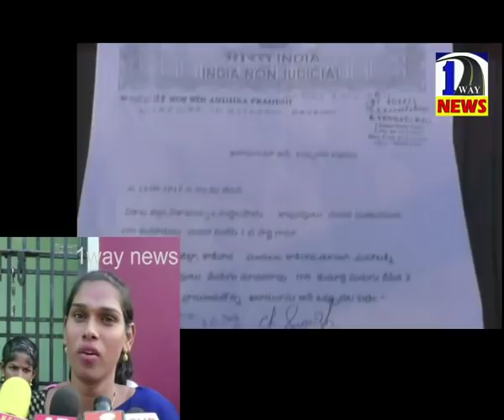అందమైన హిజ్రాను ప్రేమించి పెళ్లాడాడు... తర్వాత జరిగింది ఇదీ..|| Beautiful Transgender Love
Hijra Love Marriage With A Man In vishaka
# Indian hijra

 అందమైన హిజ్రాను ప్రేమించి పెద్దల సమక్షంలో  పెళ్లాడాడు... తర్వాత ఇలా జరిగింది..